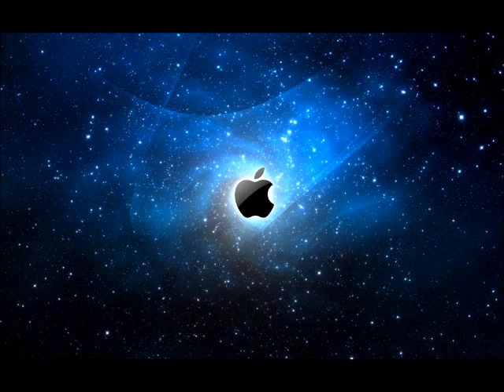Charles Hamilton - Apple S 2k13